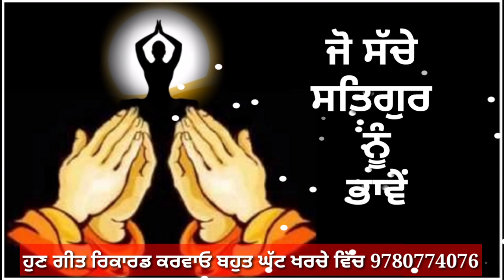Jo Satgur Nu Bhawe || Mr Pk Singh || Latest Punjabi Song 2020 || ਬੰਦਾ ਸੋਚੇ ਅਪਣੇ ਢੰਗ ਨਾ...